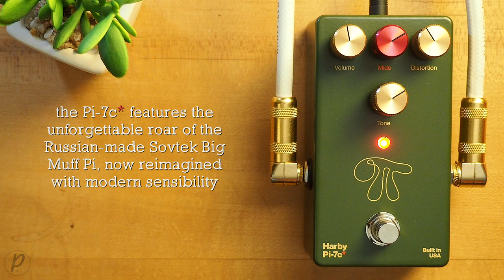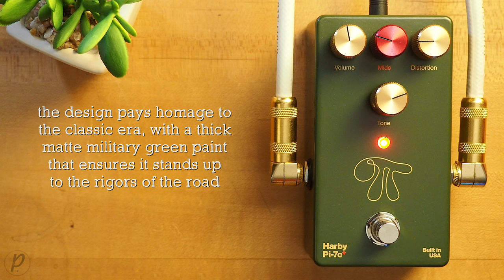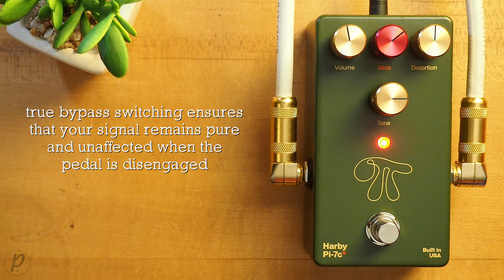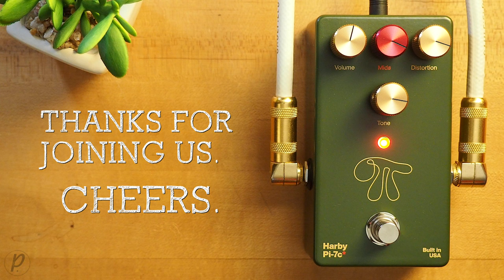Harby Pedals Pi-7C* Modified Distortion Sustainer Fuzz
Introducing a fresh take on a classic pedal that defined an era of music: the unforgettable roar of the Russian made Sovtek Big Muff Pi, now reimagined with modern sensibility. The Harby Pedals Pi-7C* Modified Distortion Sustainer Fuzz captures the iconic fuzz and distortion that inspired generations of musicians, with an innovative twist that sets it apart.

💥 MISCELLANEOUS